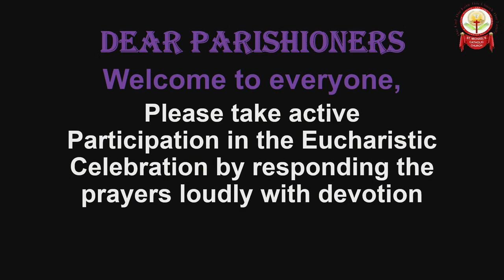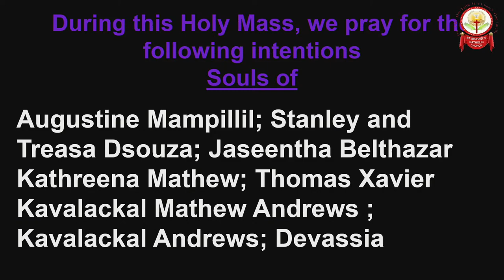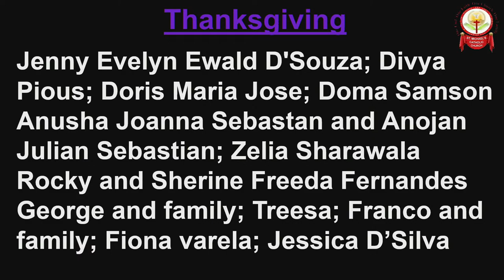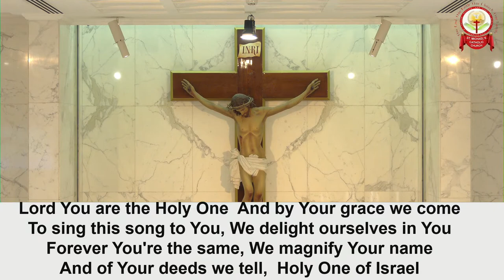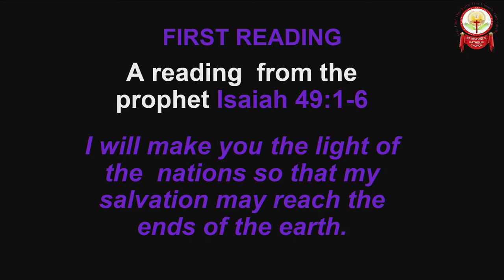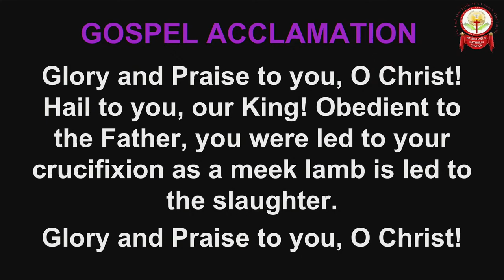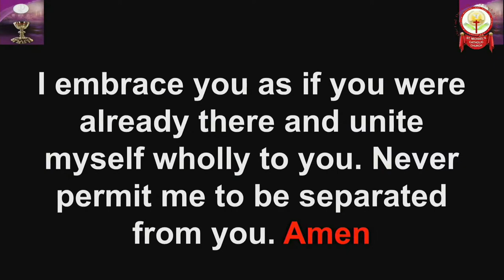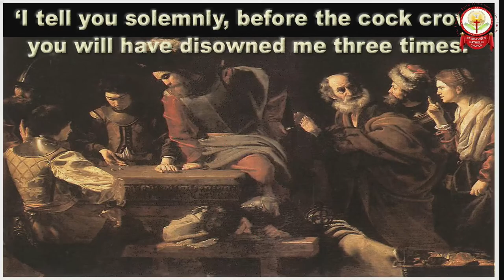Holy Week – Tuesday - 30-03-2021 - 7.00 pm - Holy Mass.